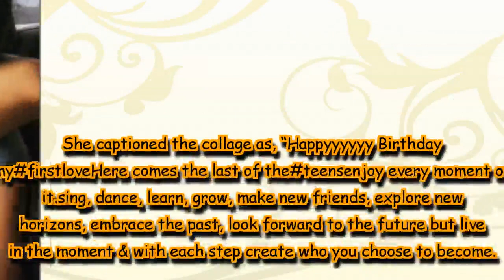Sushmita Sen celebrates Daughter's Day with '101-year young grandma'